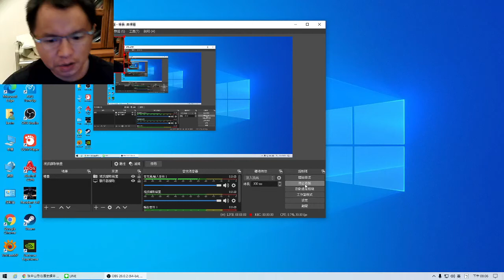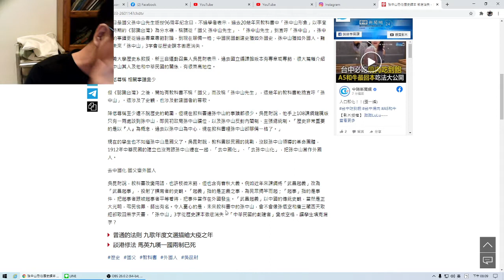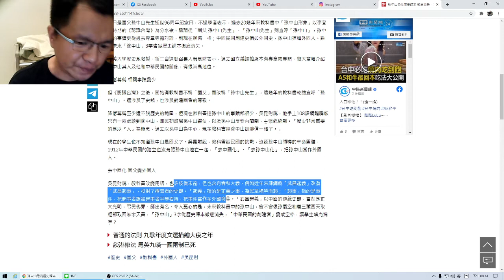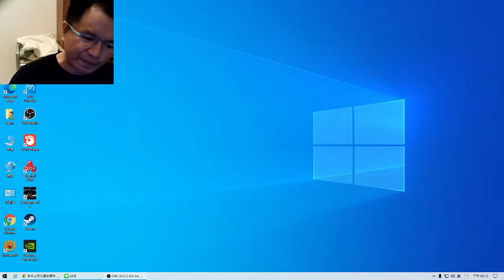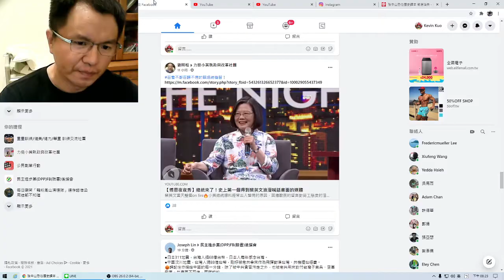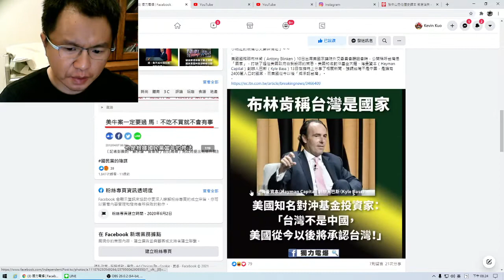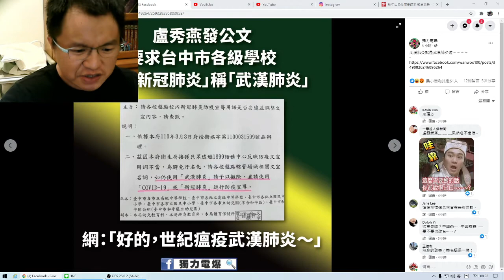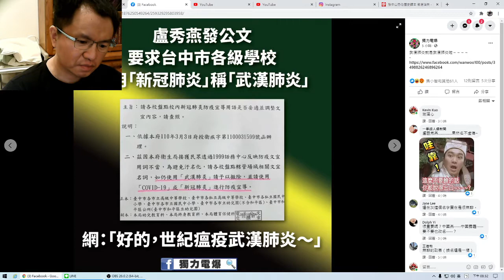一個老愛抱著公媽靠餐的故事